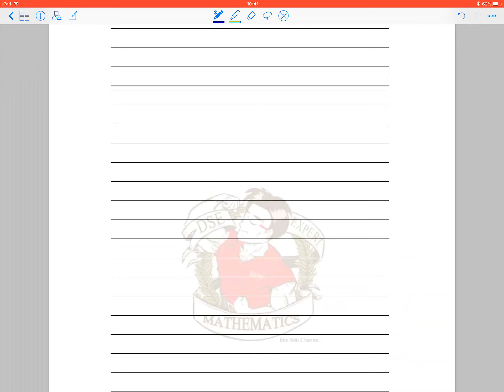2B08_Exercise 28_Q.4_(S.2 數學自主學習閣)